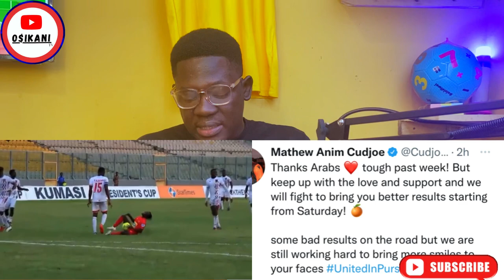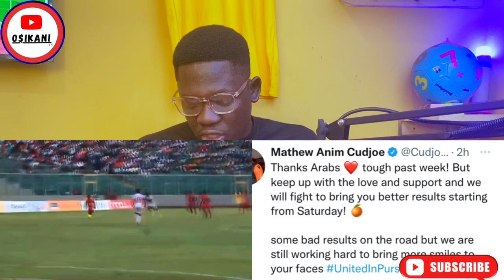Jordan Ayew, Fatawu Issahaku & Mathew Anim Cudjoe speaks after last matches🇬🇭🔥😊